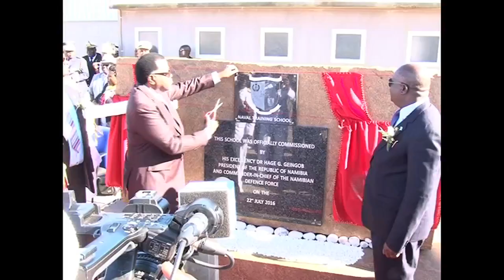Namibian Ministry of Defence background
A brief background on the history and mandate of the Namibian Defence ministry